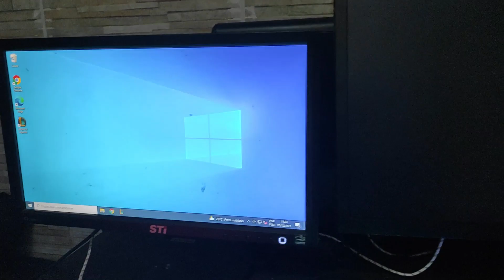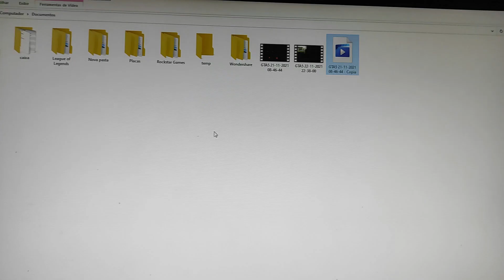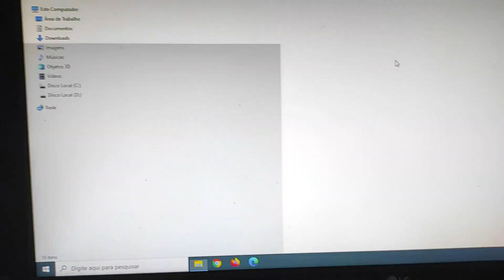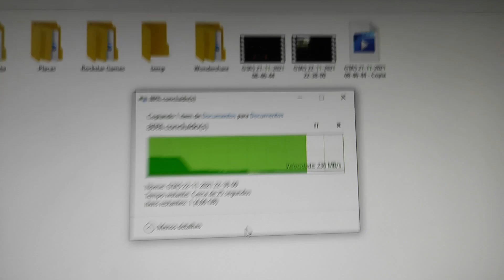SSD M.2 É UMA FARSA? COMPARAÇÃO DO SATA MAIS BARATO DA KINGSTON VS XPG S41 TUF GAMING 3K DE LEITURA!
💥 SSD M.2 NVME XPG S41 TUF DE 1TB: COMO INSTALAR E FORMATAR PARA WINDOWS 10 COM PEN DRIVE BOOTÁVEL!